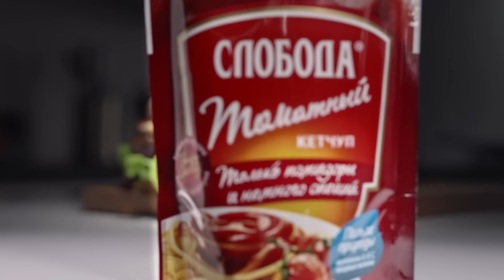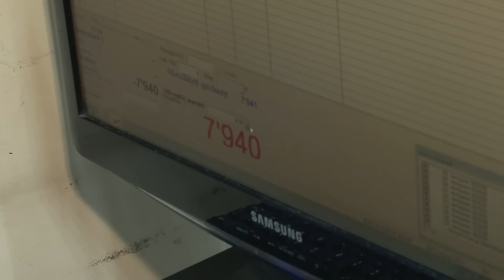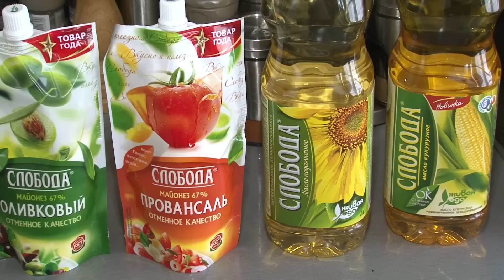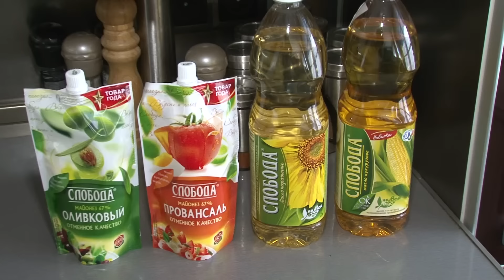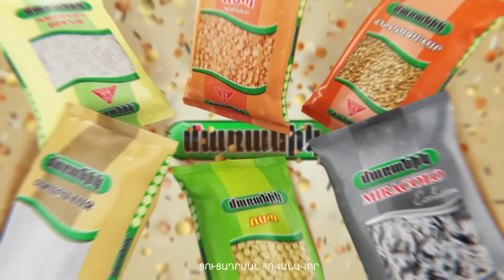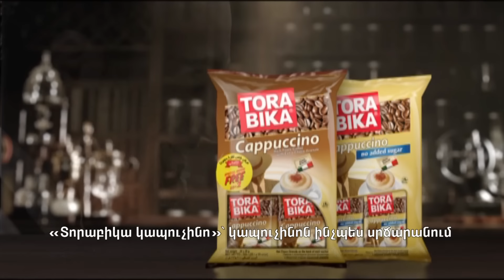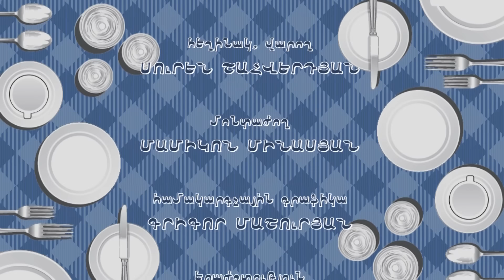Anjela Heqimyan, Анжела Экимян, Անժելա Հեքիմյան